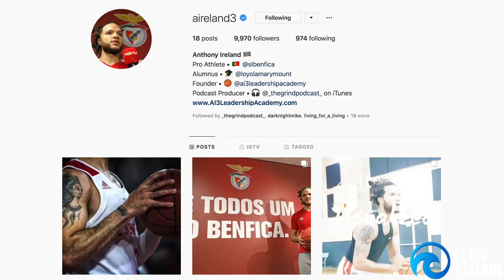EP 20 | Anthony Ireland - The Flow Station Podcast | Pro Hoops, 'The Secret', Visualization, & MORE!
Anthony Ireland was a 3x 1st Team Selection in the WCC. He had over 2,000 collegiate points - and some big games against the likes of UCLA, Gonzaga, and many more. He is a very conscious athlete that has wisdom in meditation, visualization, diet, positive thinking, and more. Enjoy the flow!

Full Episode also available on Apple Podcasts / Spotify (LINK BELOW)